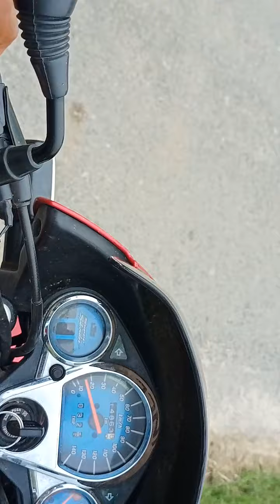Bail practice race|Bulandshahr ka top ka bail 🤫🤫|tod na h 😘😘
Bali race